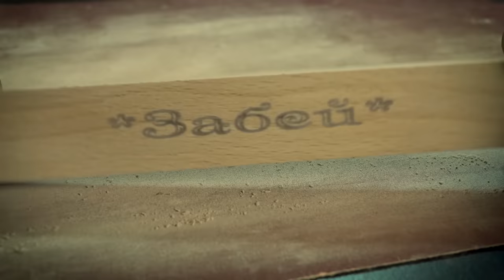An expensive nail!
Today I will show you the process of creating an unusual gift, it will be a box for a gold bracelet, but with a secret. Enjoy watching!